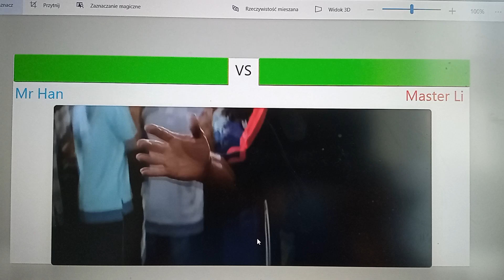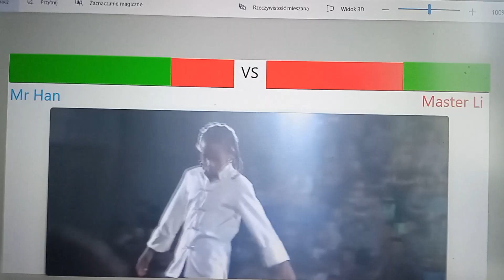Mr Han vs Master Li with healthbars /Final Fight (The Karate Kid 2010)